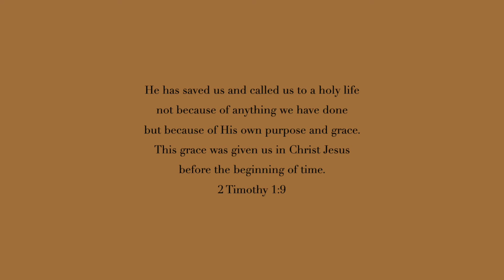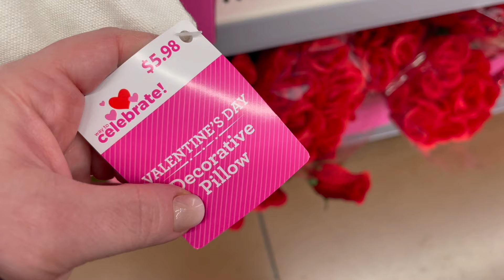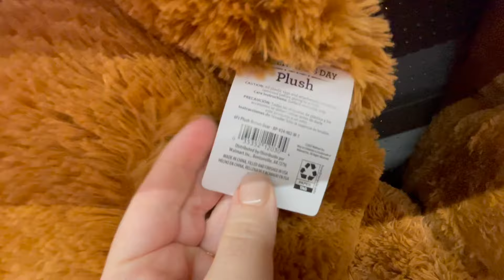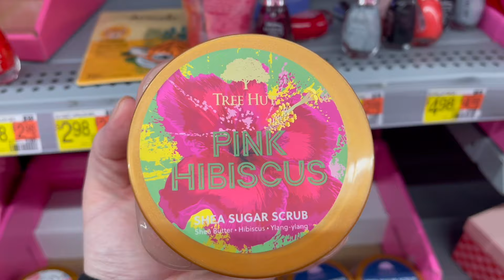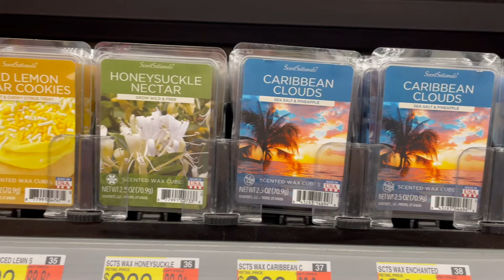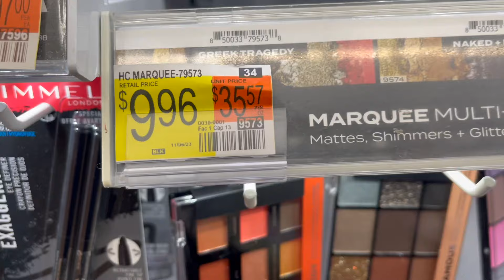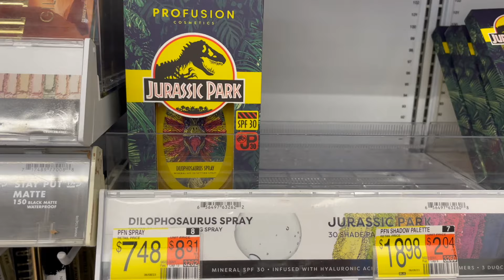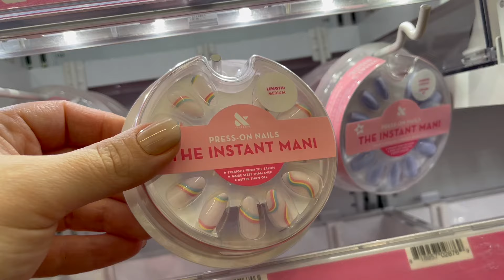WALMART SHOP WITH ME 2024, NEW ITEMS, VALENTINE'S DAY FINDS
Come shop with me in 2024 at Walmart on this walkthrough as I search for designer handbags and new name brand purses, shoes, jewelry, makeup, clothing, dresses, home decor, kitchen finds, Rae Dunn, gift sets, and other new items and new finds!